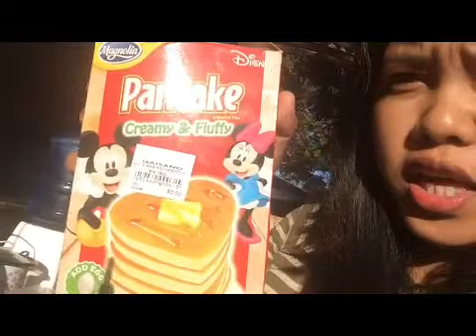MUKBANG|| PANCAKE FOR BREAKFAST || SoLamosa's Channel❤️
I'am grateful to have the opportunity to brighten your day and put out positivity.

              -SoLamosa's Channel

For friendly suggestions leave the comment.